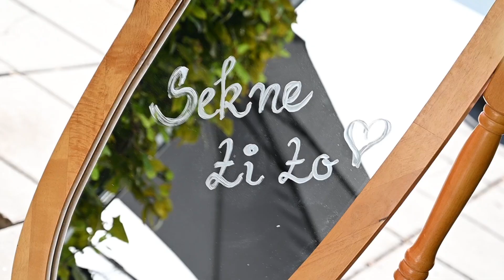Čáslavský pivní festival vol 4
Sobota 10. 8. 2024 patřila 4. ročníku pivního festivalu UDVOU, na kterém jsme mohli ochutnat okolo 30 pivních speciálů. Počasí vyšlo na jedničku, pivo teklo proudem a stateční pivní bojovníci se utkali o titul beermastera. Nechyběla ani kvalitní muzika, o kterou se postaral zpěvák a kytarista Coubey a kapely Bezar Band a White Fruit Honey, kterým děkujeme za možnost použít jejich pecku Gasoline v aftermovie.